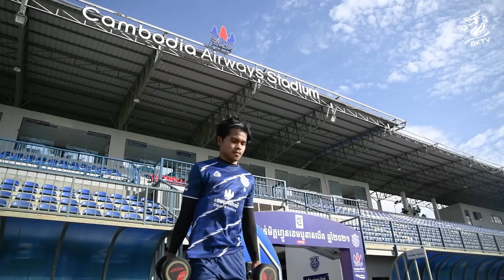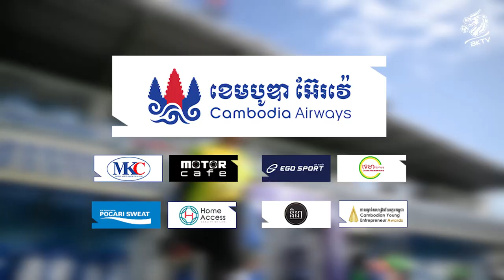OUR BOYS WORKING HARD IN THE GYM